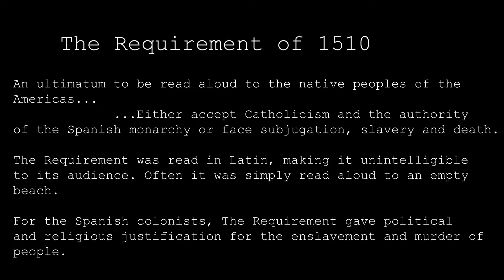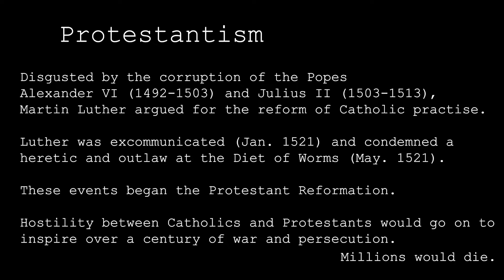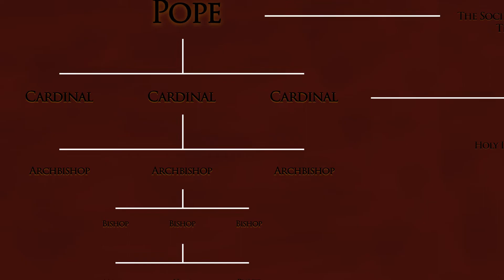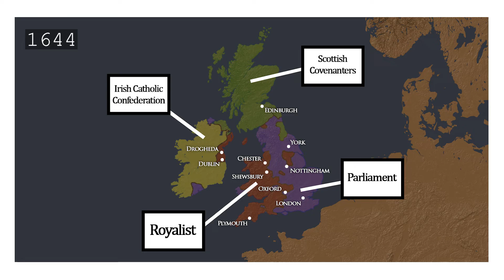The History of Europe (7/11): Renaissance and Reformation 1450-1670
7th video in a series of 11 on the History of Europe. Here we look at one of the most important periods in world history... the European Renaissance, during which huge advances were made in the arts and sciences. It is during the Renaissance that da Vinci paints the Mona Lisa... Galileo draws the moons of Jupiter.

Here too religious theologians question the teachings and practices of the Catholic Church sparking the Protestant Reformation; the split within the Western Church and the subsequent persecution and murder of millions.

A momumental period in European and World history. Enjoy!